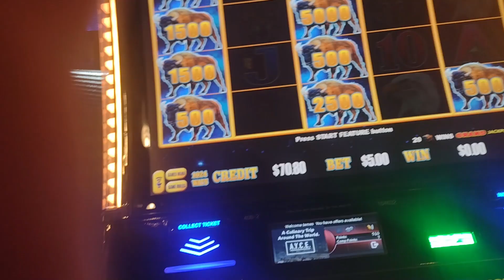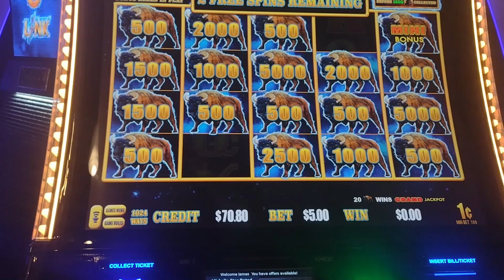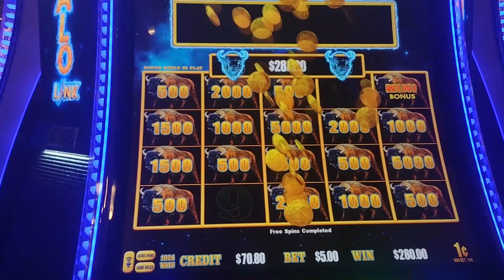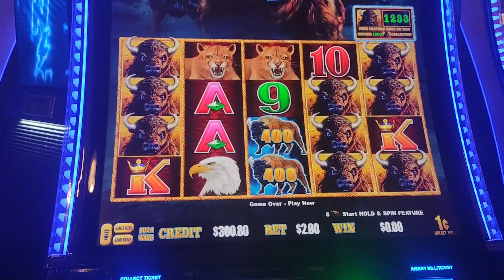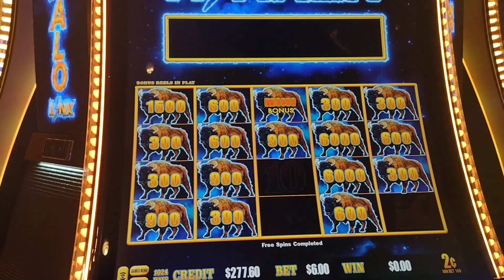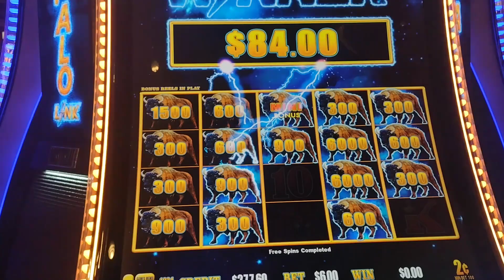Lightning Buffalo Link, The Perfect Game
thewhiterabbit_99 on Instagram

Jimmy Goodtime on Facebook

Follow the quest to find adventure, activity, and jackpots in Las Vegas

Please be responsible